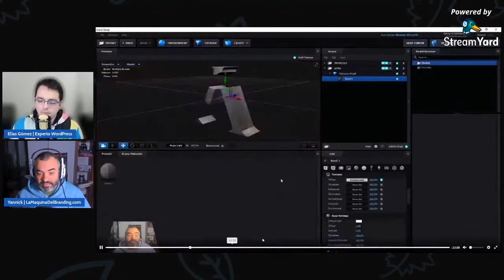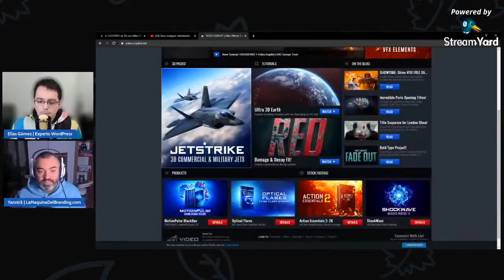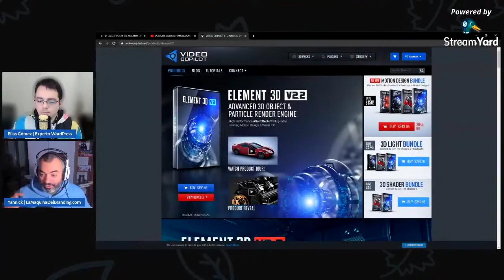Cómo hacer tu logotipo 3D en After Effects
Yannick nos resume uno de sus últimos vídeos en el que os enseña a hacer un logotipo animado en 3D en AfterEffects con Element 3D.

NUESTROS PROYECTOS

🎓 Yannick | La Máquina del Branding | Cursos, tutoriales y proyectos

🕺🏻 YEP! dance | Escuela online de danza urbana